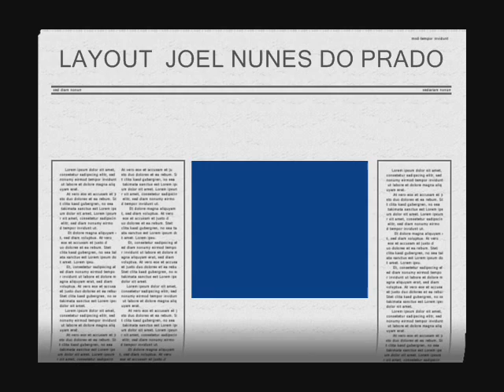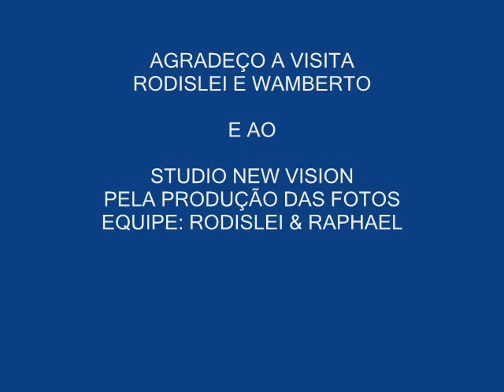PICTURES STUDIO NEW VISION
FOTOS DIURNAS: CRÉDITOS STUDIO NEW VISION - SÃO CARLOS
EQUIPE: RODISLEI E RAPHAEL
FOTOS NOTURNAS CRÉDITOS: JOEL NUNES DO PRADO